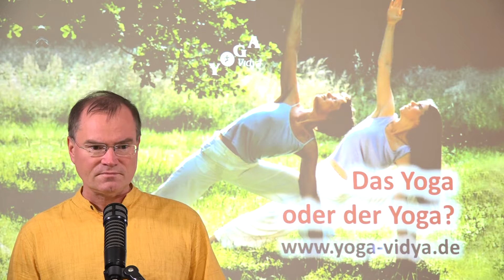Das Yoga oder der Yoga